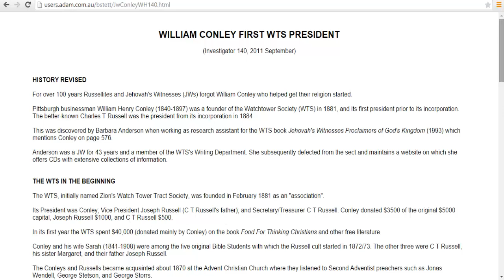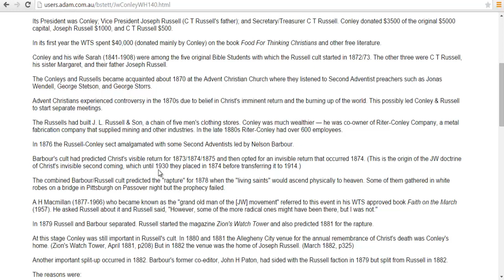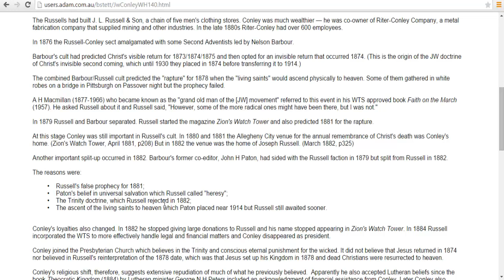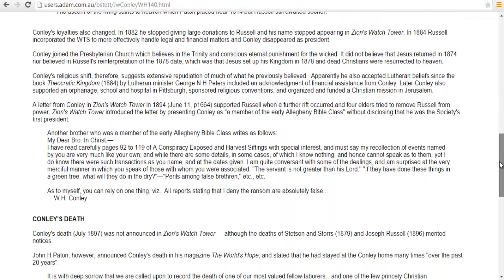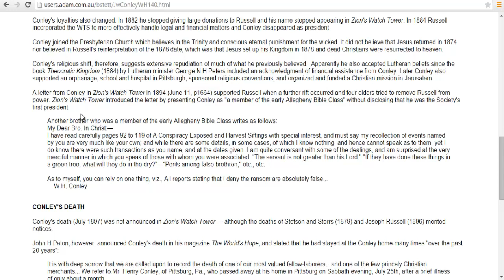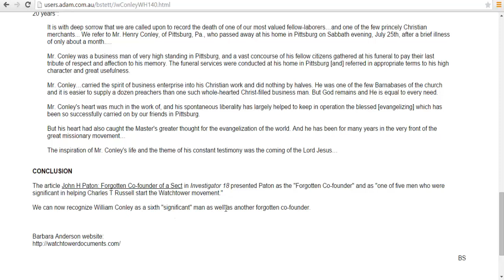JW.ORG Watchtower Origins: President & Funding